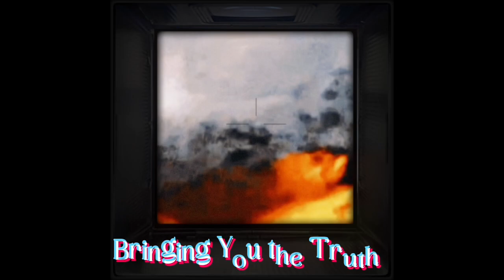Incredible Sun Structure from the Weekend